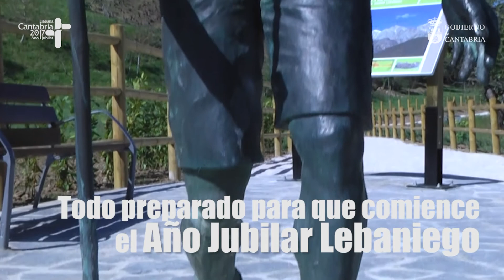Nuevo camino peatonal entre Potes y Santo Toribio de Liébana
Miguel Ángel Revilla ha inaugurado hoy el nuevo acceso peatonal entre Potes y Santo Toribio de Liébana, que discurre junto a la CA-885 y que ha supuesto una inversión de 800.000 euros.